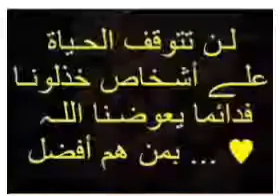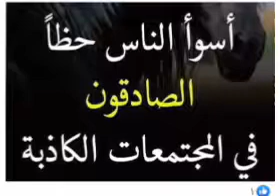لا تكون (ي) ضالمين ،لان الله يعرف ما تخفون،لاتستمروا بضلمكم لان بضلمكم سيقهركم الله🧐🤬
لا تكونوا  ضالمين لان الله يرى ما تخفون ولا تدعو  انكم مضلمون ، لو كنتم كدالك  لعرفتم ولمستهم الامان من الله،جزاء من يتبع عورة اخيه المسلم ،الهم اكفينا شرهم امين🤲